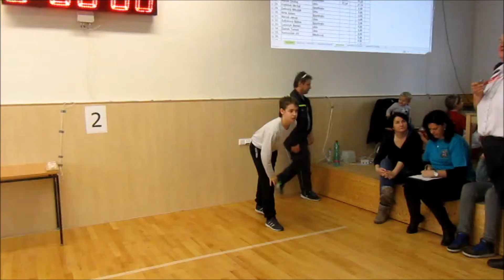Uzlovací soutěž Mysločovice MH SDH Spytihněv 4. února 2017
Sestřih videí z uzlovací soutěže z Mysločovic.